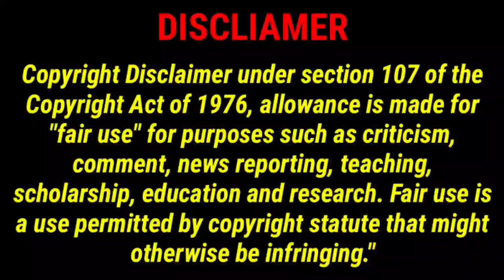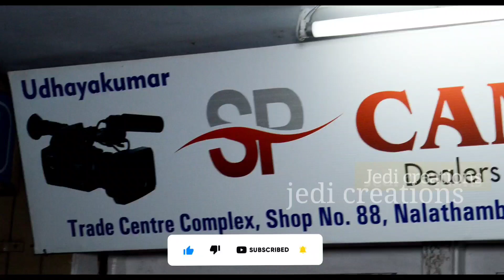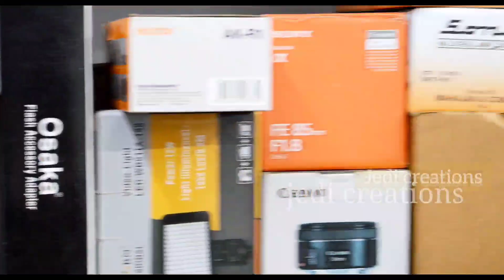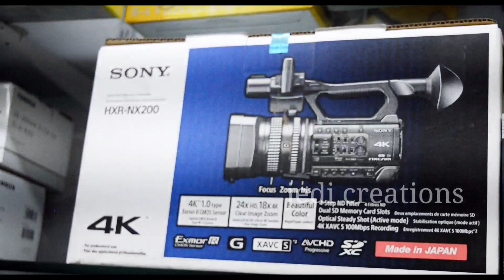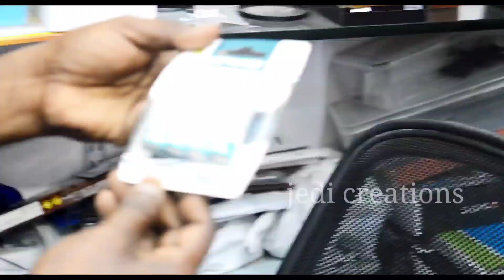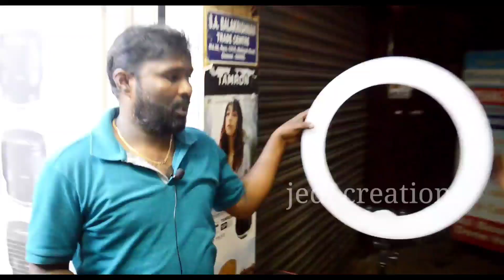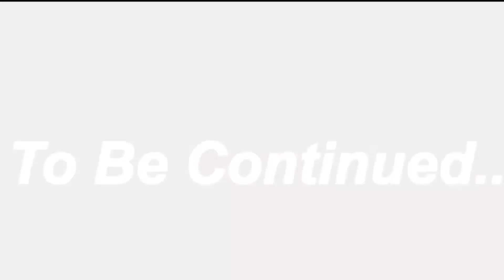Used cameras | camera Accessories |started ₹400/- upto 1lakhs | Ellis road | wholesale price